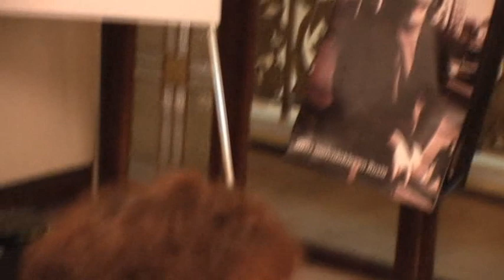Reunión con Raphael en Moscú Hotel "Metropol" 2012 Due Parte